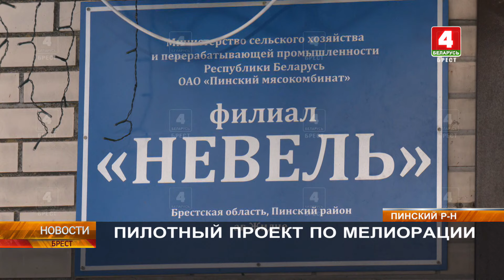ПИЛОТНЫЙ ПРОЕКТ ПО МЕЛИОРАЦИИ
Новый аграрный сезон для одного из хозяйств Пинского района станет особенным. Здесь уже реализована первая очередь пилотного проекта по переводу существующей мелиоративной системы из осушительной в осушительно-увлажнительную. Благодаря каким мерам изменится процесс и результат заготовки кормов? - узнавала наша съёмочная группа.